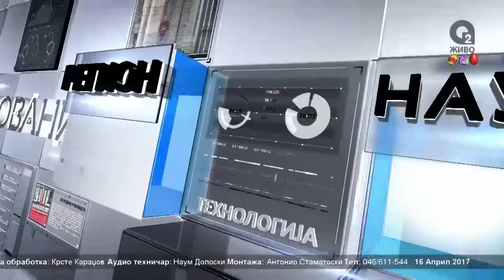O2 DNEVNIK 16 04 2017